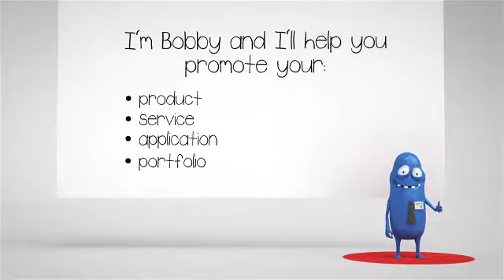Bobby Promotes 2 /// After Effects Template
Full HD resolution – 1920×1080 / 24fps / 60 sec
No plug-ins required
Very fast render – about 15 minutes on I7
There are 13 placeholders. To add your content just drag and drop it inside the placeholder composition.
Easily change the color of the body, eyes, teeth, tie (the two colors separately), carpet, background, all tablet elemets …
Font – The font used in the preview is free for any commercial and non-commercial use. There is a download link in the documentation.
Audio – The sound effects are included. The music is not included. If you purchase the music just replace it in the project and you will get the same sound as in the preview.
A note for the advanced AE users – The animation where Bobby is showing stuff on the board and the tablet can be looped smoothly for as many placeholders as you like.(video tutorial included)